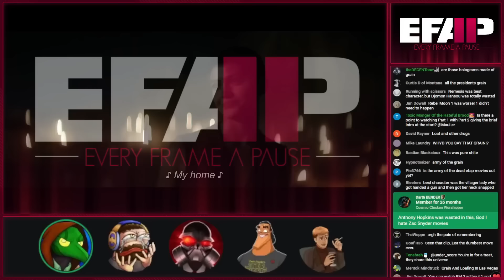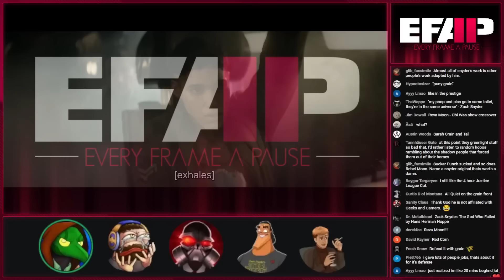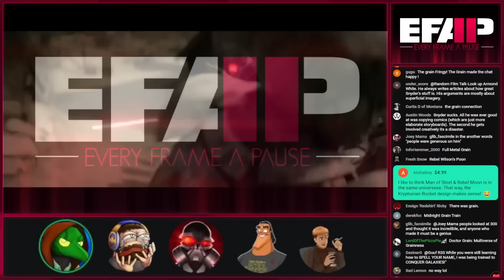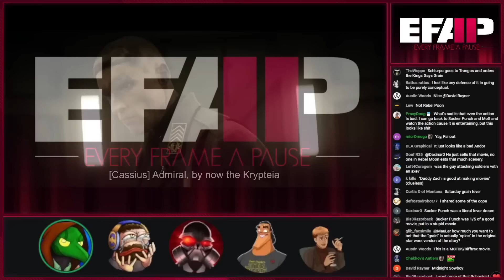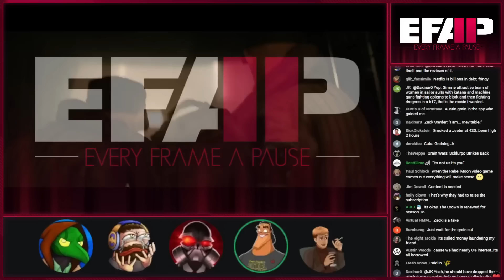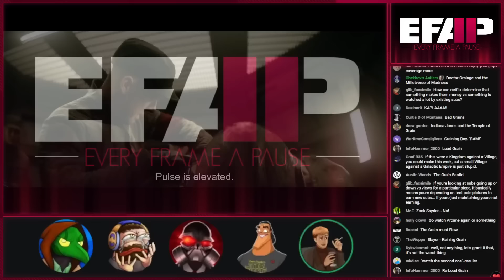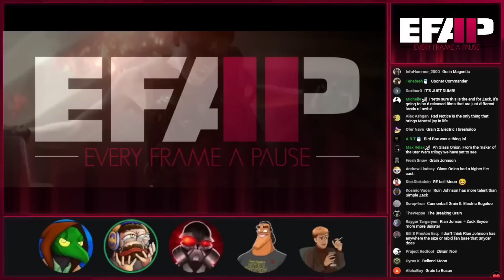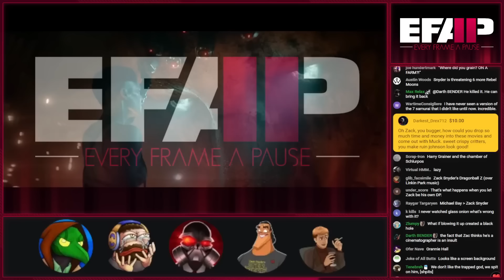Rebel Moon: Zack Snyder's Worst Film | EFAP Highlight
The gang rips apart Zack Snyder's atrocious filmmaking, deconstructing the idea that he has any merit as a writer or director.

WATCH EFAP!